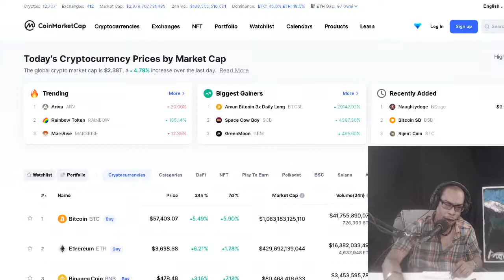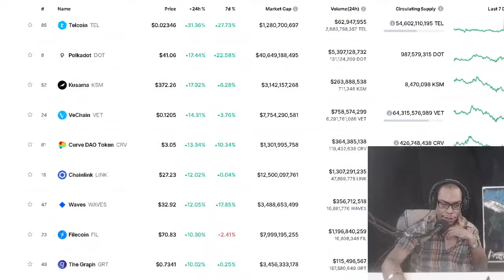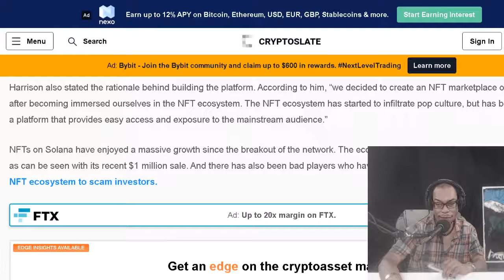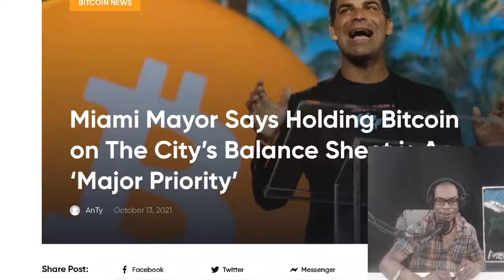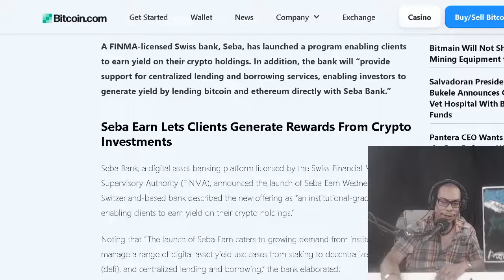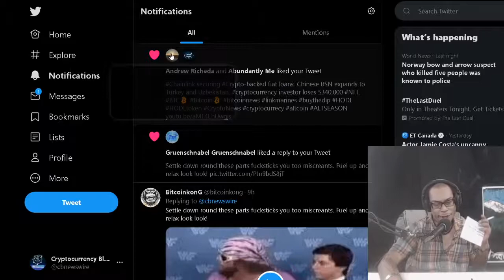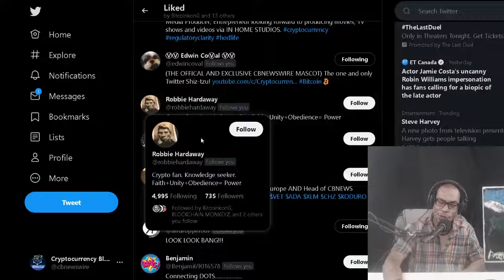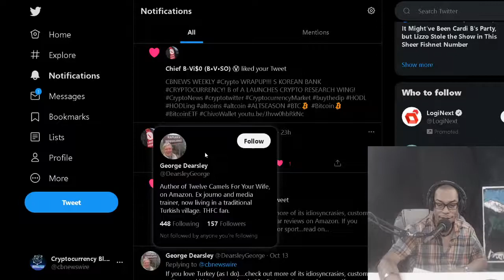Solana NFTs are on the FTX marketplace. Swiss Bank Seba Lets Customers Earn Yield on Crypto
Swiss Bank Seba Lets Customers Earn Yield on Crypto. Solana NFTs are on the FTX marketplace

OFFICIAL MAILING ADDRESS:
Shomari Clarke